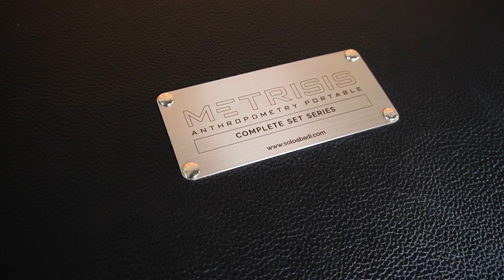BEST ANTHROPOMETRIC MEASUREMENT TOOL - METRISIS PORTABLE ANTHROPOMETRY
Metrisis Portable Anthropometry is an anthropometric measurement tool that helps to measure the dimensions of the human body.
This tool can be used to measure more than 100 dimensions of the human body.
The advantage of portable anthropometry is that the product is modern, very effective to use and easy to use anywhere and anytime.
Unlike other Anthropometric Kit products, we use selected raw materials that have been tested for quality and durability.

We use stainless steel material to create this instrument.
In Portable Anthropometry, there are several instruments specifically :

1. Anthropometer
2. Sliding caliper
3. Small Spreading Caliper
4. Large Spreding Caliper

All these instrument have a function to measure the human body.
Besides, this instrument is wrapped in a material box.
It has sturdy leather layer with a beautiful appearance.
This tool is a must-have instrument used to measure anthropometry of the human body.

If you are interested in having a Portable Anthropometry Kit to meet your needs, please visit the link next to :

If you are interested in using the Portable Anthropometry Kit, immediately contact our marketing team that is reliable and ready to respond to your every question properly via whatssap, namely:

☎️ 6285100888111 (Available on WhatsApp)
🏤 Jl. Slamet Raya, Tawangsari, RT.01 RW.34, Mojosongo, Solo, Jawa Tengah - INDONESIA.

Produced by:
SOLO ABADI
Jl. Slamet Raya,
Tawangsari, RT.01 RW.34, Mojosongo,
Solo, Jawa Tengah - INDONESIA.
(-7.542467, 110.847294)